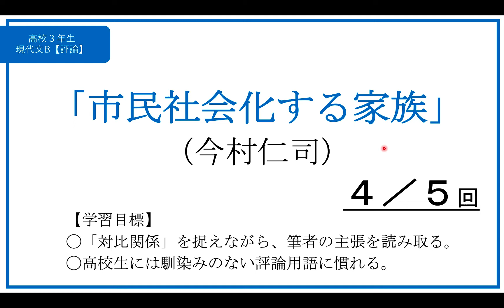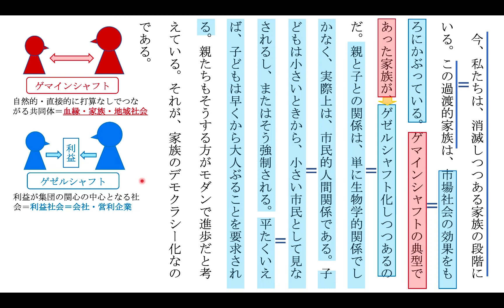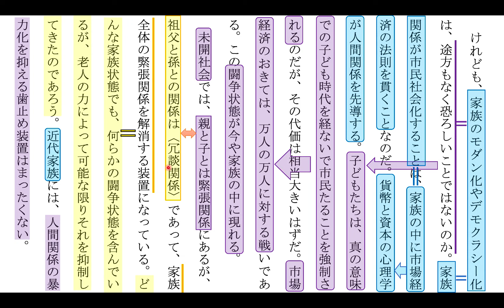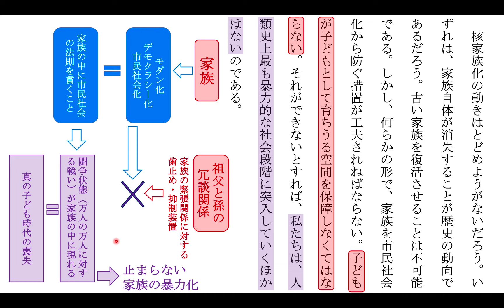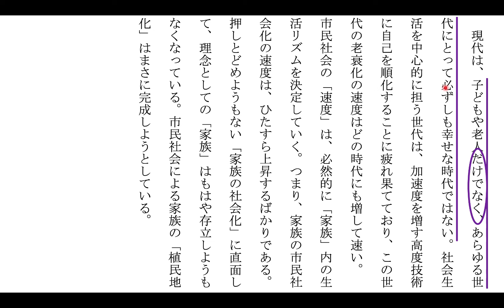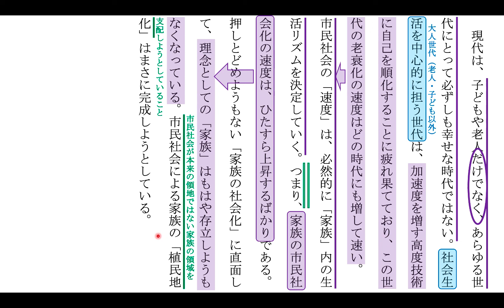「市民社会化する家族」‹４›解説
ん〜〜〜長い！でも定期考査をクリアするためには、がんばって視聴していきましょう。ぜひ動画をクリックして、音声を聞きながら視聴してください。

コメント欄での質問・感想をお待ち申し上げております・・・